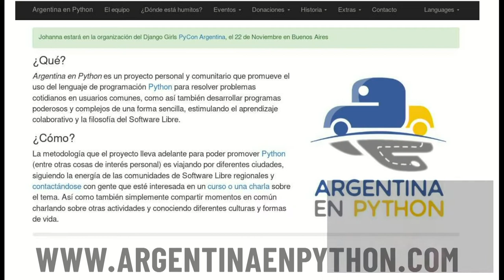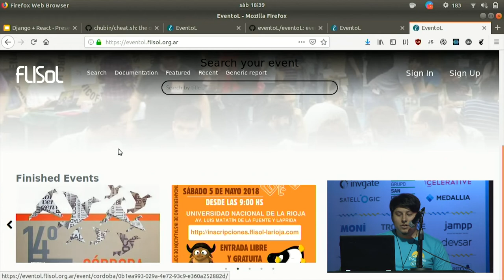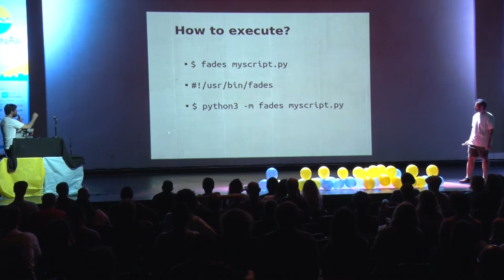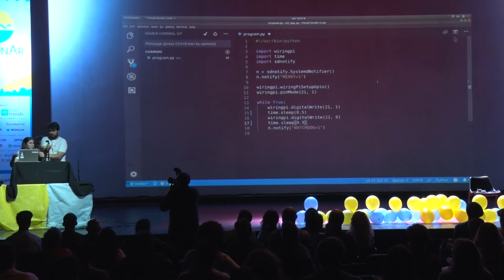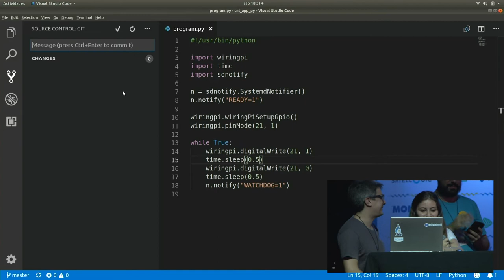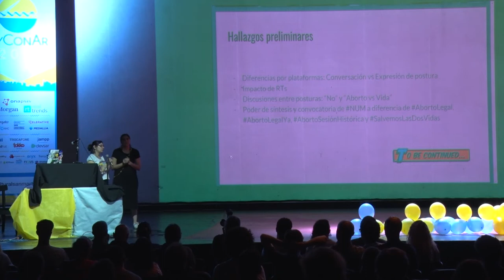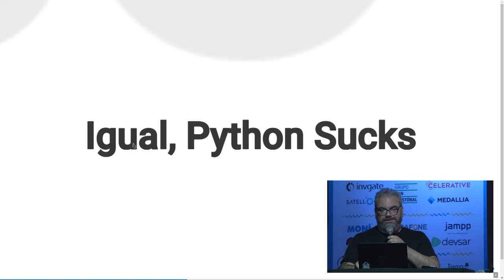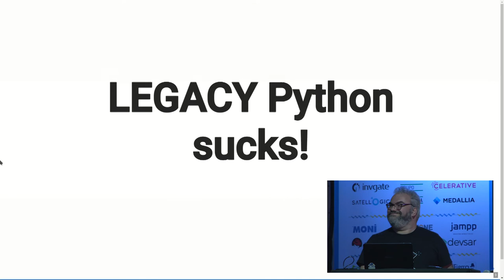Charlas Rápidas del Sábado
Lightning Talks presentadas el sábado en la PyCon Argentina 2018.